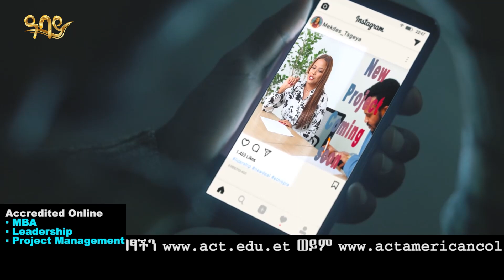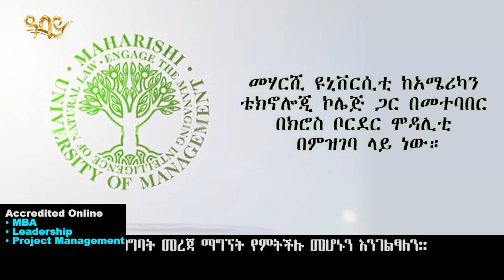ጌታቸው ለምን ተመረጡ? የደብረፅዮን መገለልየጠ/ሚ ዐቢይ ማስጠንቀቂያ "እርምጃ እንወስዳለን" -Zena Leafta- March 18,2023​ Abbay TV